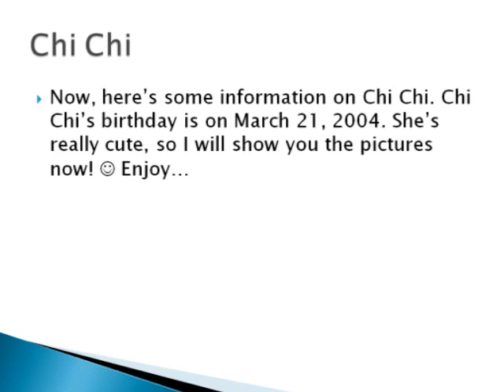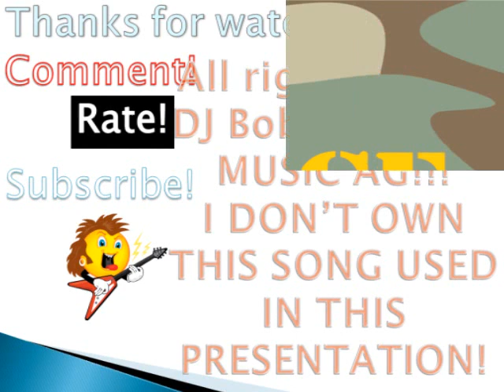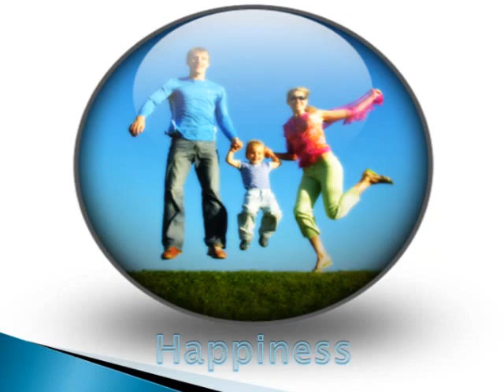Chi Chi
This is a slideshow about my chihuahua, Chi Chi.